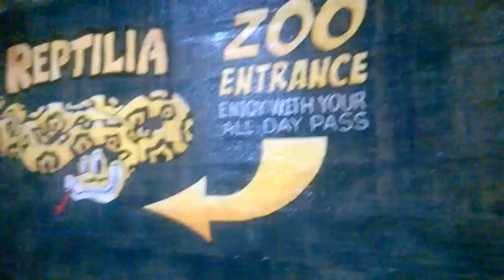Огромный ящер съедает крысу в прямом эфире!!!